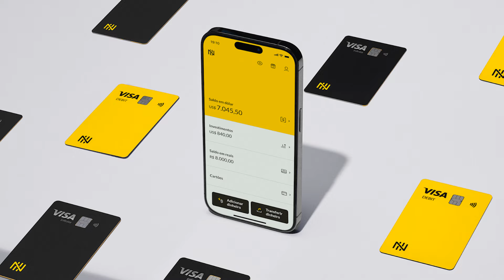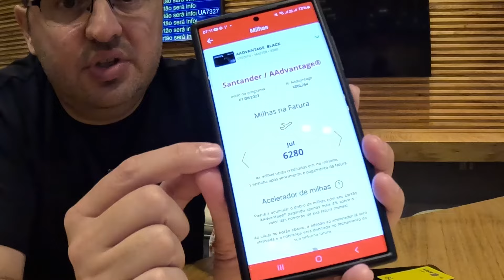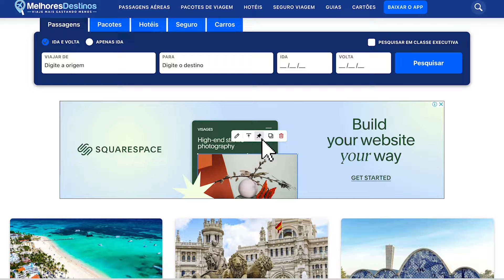Como faço para comprar passagens aéreas Baratas para São Paulo e Foz do Iguaçu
1. Baixe o app E ABRA SUA conta digital na nomad e Ganhe até $20 de cashback com a Nomad! USEO CÓDIGO MATHTERE20 ou Cupom de convidado CLUBEMATH para participar da promoção de Milhas até 31/08

Entre no Grupo(comunidade) de Whatsapp Para receber dicas de Foz do Iguaçu e fica por dentro das promoções e Pacotes:

🛍️Acesse este link para entrar na minha comunidade de ofertas do WhatsApp

Todos os fornecedores acima fazem parte da minha Lista Elite

Lista de produtos para economizar em suas compras e lucrar na venda

Aprenda a comprar no Paraguai de forma legal via RTU

Aprenda como fazer anúncios no facebook e no google